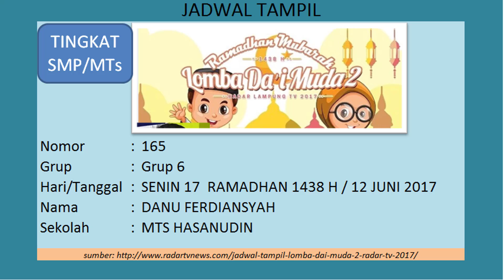jadwal tampil lomba dai muda2 radar lampung tv smp mts